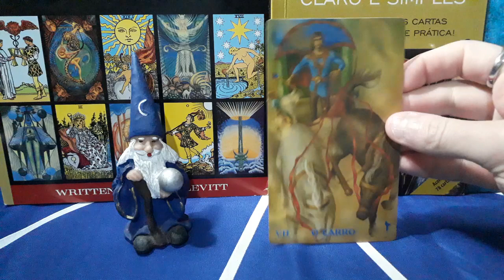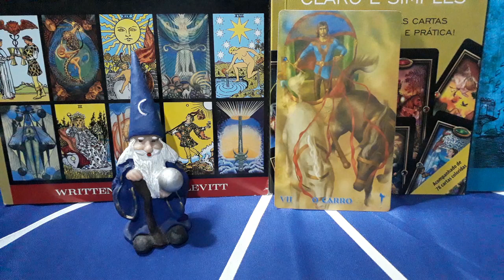Tarot na Meia-noite